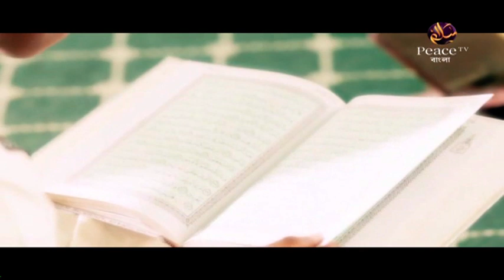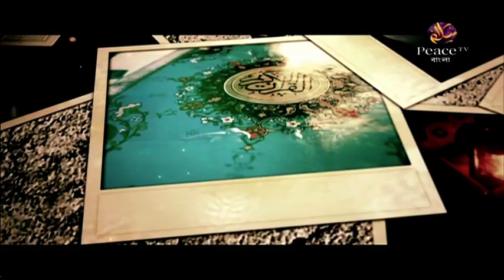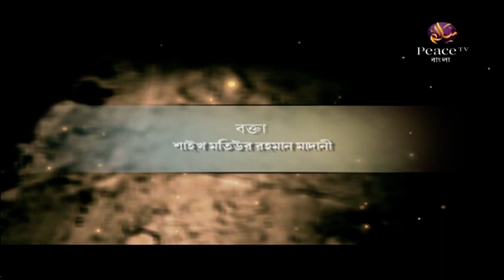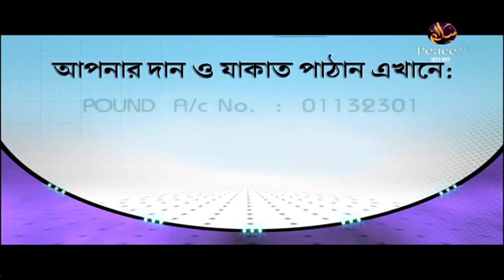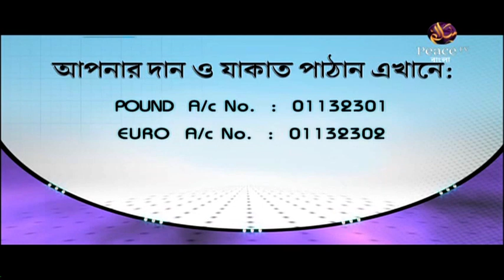২০০. আল কুরআনের আলো। শাইখ মতিউর রহমান মাদানী। পিস টিভি বাংলা